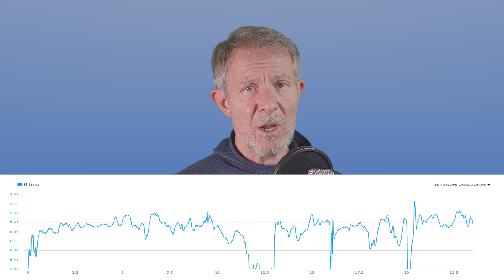Tirada Larga en Ayunas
Ayuno Intermitente. Olvídate de dietas.
Adquirir en Amazon

Rutinas de entrenamiento funcional ACTÍVATE.
Adquirir en Amazon

Comenzar a correr a partir de los 50
Adquirir en Amazon

De 42 km a 24 horas: Sorteando tus límites.
Adquirir en Amazon